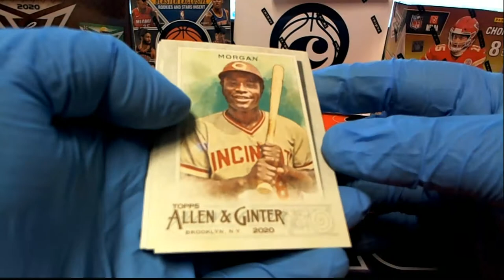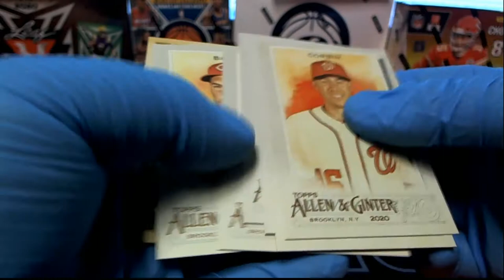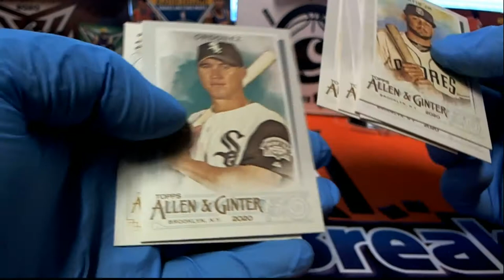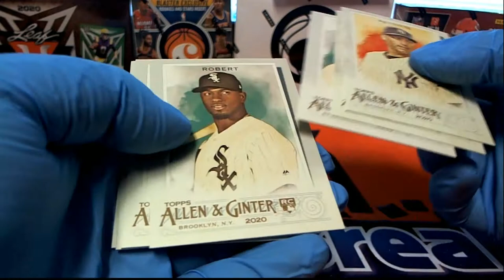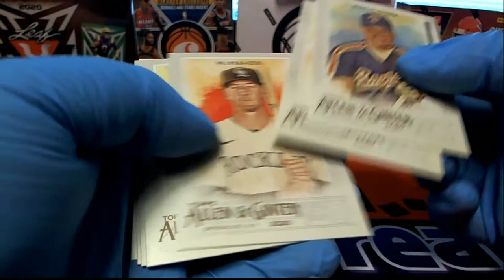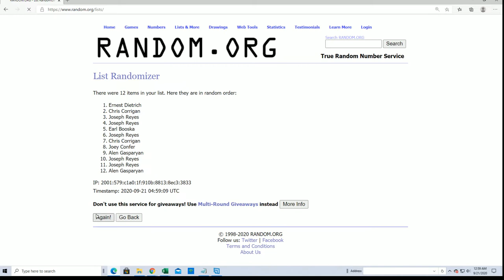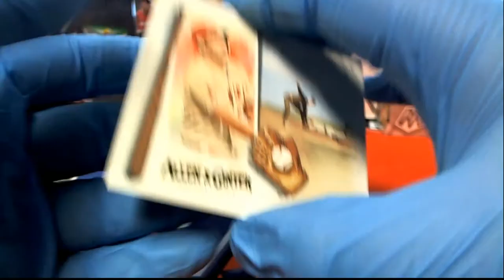2020 Topps Allen & Ginter Baseball Hobby Box ID 20TAGIPR202 COMPLETE